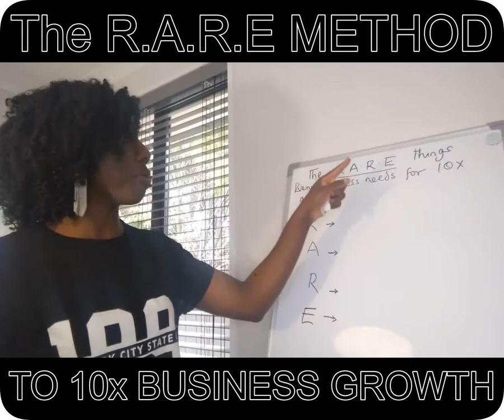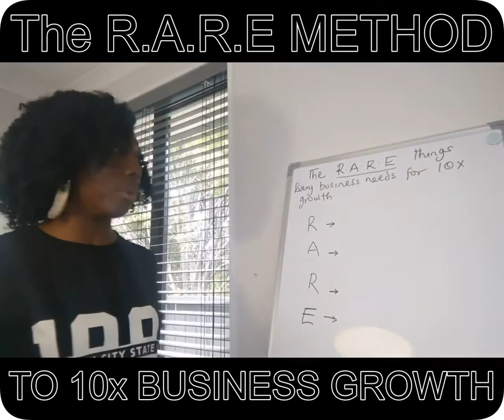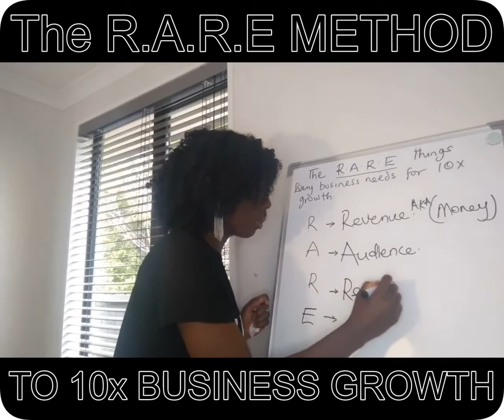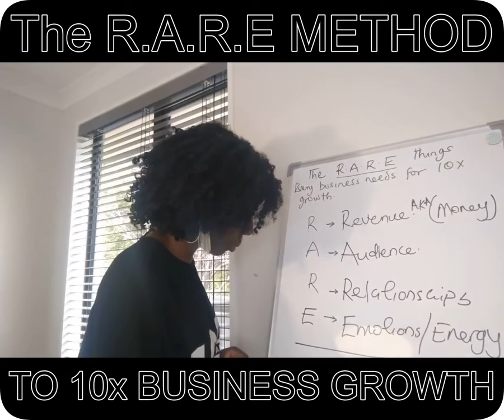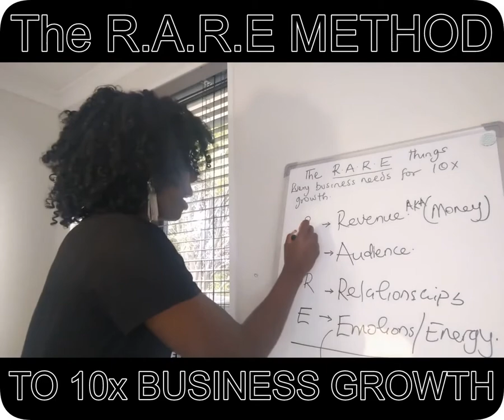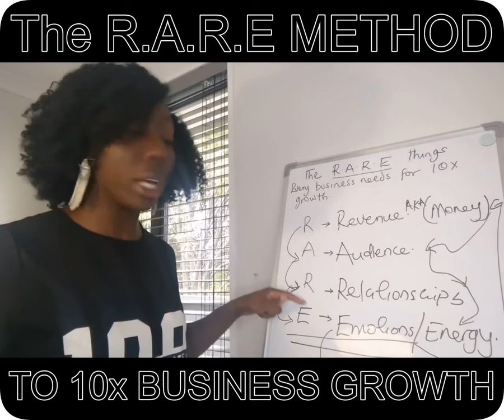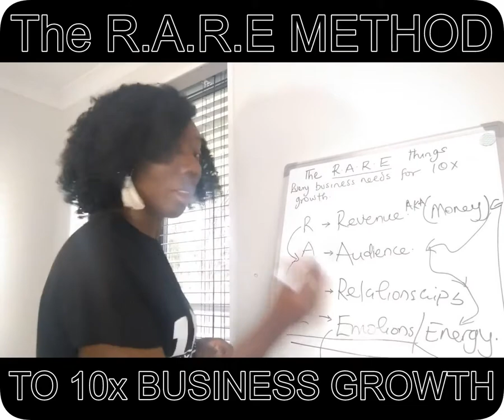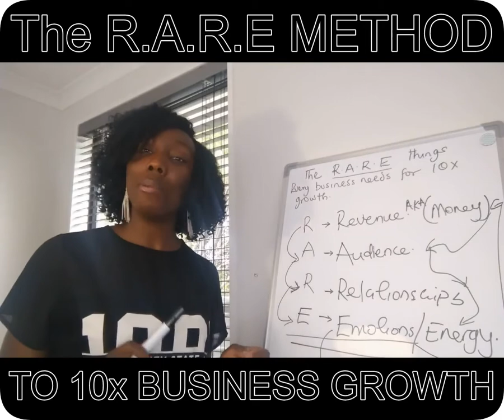How to 10X your Business Growth FAST using the R.A.R.E Method.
There are four major things that you need when you are starting out in business in order to see that growth that you desire so you can get the freedom that you crave. These four things have to be in sync.I call it the R.A.R.E method to 10X business growth.

I explain in details in the video below.